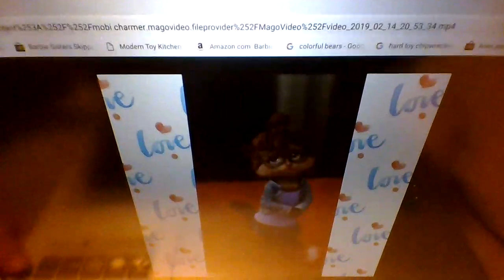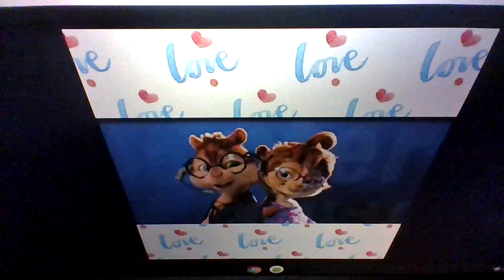LOVE LOVE LOVE CHIPMUNKS